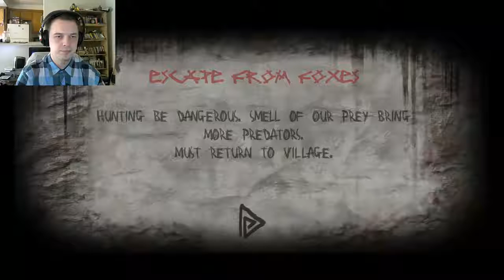Stone Tales Review : Caveman Madness (PC Game HD)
Stone Tales is an indie platformer about two cave-brothers overcoming cave-adversity. While it was a shallow experience, the choice to make this game based around simple cave drawings was undoubtedly a wise one.

If you're looking for a decent game to stomp through in a couple hours and never revisit, Stone Tales has you covered. On the positive side, Stone Tales does feature the eternal fight between man and bear.

Stone Tales game, Stone Tales review, Lets play Stone Tales, Stone Tales part 1, Stone Tales episode 1, how to play Stone Tales, Stone Tales controls, Stone Tales Black Shell by Brandon Dayton.

Stone Tales: Based on True Paintings
Stone Tales is an action platformer featuring the adventures of two brothers on their quest to become the greatest warriors their tribe has ever seen. Embark on an epic quest and fulfill your destiny.

Buga is strong and with his shield can protect himself from attacks, while his brother Uga displays his prowess with the spear. Both want to become great warriors of the Ukelele tribe. Discover through prehistoric rock paintings an amazing adventure that will take you across lands, into the minds of the brothers and through history itself.

Stone Tales is a platformer with a unique twist of controlling two characters at the same time. One character is the tank and the other is the DPS. The games movement can easily get confusing as you are assigned two different sets of controls from the beginning tutorials. With A+D (or arrow keys if you're an octopus) to move the characters left and right and W to make the big guy jump and spacebar to make the little guy jump. Then for defending with the big guy you click on the right mouse button and to throw the spear you click on the left mouse button. I adapted to this quickly though and after a few moments of failing quickly got used to the characters and buttons to use. Stone Tales offered no resistance at all with enemies as you just hold the block button and throw spears like crazy. -Manic Ado

Stone Tales doesn't offer much gameplay. Children will have a ball, but anyone with decent coordination will waltz through Stone Tales in no time at all. There are a ton of missed opportunities within Stone Tales. Lack of inventory and items hurts this game sorely. There are also absolutely no sound assets. To compete in 2015, Stone Tales will need to step up its game in a huge way. Quite a shame. We could've had a cool historical game, instead we're left with what feels like the dregs of a game-design project. Sorry Stone Tales, but $5 is a touch too much. Avoid this one until a sale.